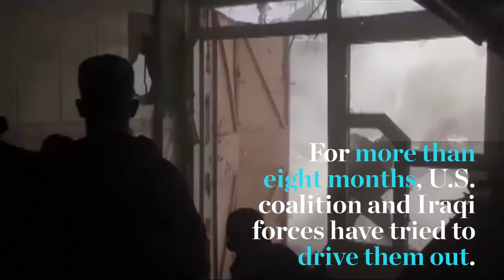Liberation of Mosul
Iraqi Prime Minister Haider al-Abadi declared victory over ISIL in Mosul after nearly nine months of fighting to drive the militants out of Iraq's second-largest city.